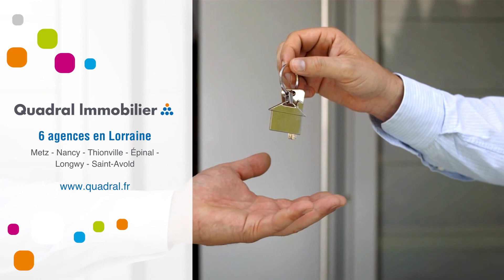Maison À vendre - 5 Pièces - Chatel Sur Moselle - 217 000 €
Courtier: Quadral Lorraine
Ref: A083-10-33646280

A VENDRE - Châtel-sur-Moselle - Maison de plein pied - 3 Chambres

Sur l'axe Epinal / Nancy, belle maison récente de 2015 de 115m² située dans un petit village a 5 min de la voie rapide, école, collège et gare.
Cette maison récente et entièrement rénovée, accessible aux personnes a mobilités réduites, vous offre, une entrée, une belle cuisine équipée (plaque, hotte, four) ouverte sur le séjour avec accès direct sur la terrasse et le jardin. Un salon, 3 chambres, dont une avec salle d'eau privative. Une salle d'eau avec douche à l'italienne. WC séparés.
Garage motorisé.
Chauffage par aérotherme par le sol. Faible consommation énergétique (DPE classé en A !!!)